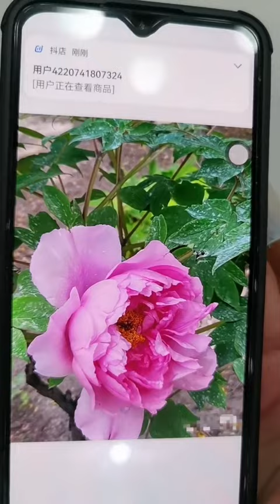中國傳統書畫藝術_第48課_學畫牡丹_Lesson 48_Learning to Paint Peonies_有字幕 (With subtitles)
課程內容 : 牡丹基础入门_包菜型花头
Course Content : Peony Basic Introduction_Cabbage type flower head